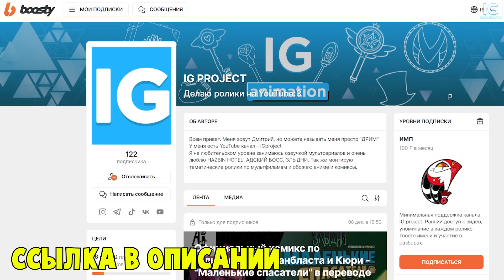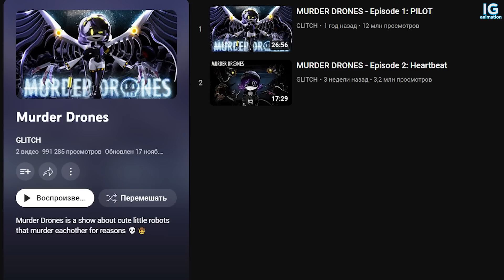НЕУЖЕЛИ ДРОНЫ-УБИЙЦЫ И КУБ МЕЖДОУСОБИЦ - ЭТО ОДНА ВСЕЛЕННАЯ? - (Дроны-Убийцы/Murder Drones)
Я решил сделать видео по моей теории, которая недавно покорила мой разум - НЕУЖЕЛИ "ДРОНЫ-УБИЙЦЫ" или "MURDER DRONES" и "КУБ МЕЖДОУСОБИЦ" или "INTERNECION CUBE"  - ЭТО ОДНА ВСЕЛЕННАЯ? Ведь если посудить, все мультсериалы Лиама Викерса показывают разные временные промежутки, да и "Absolute Solver" и "Куб" возможно используют одинаковые технологии нанороботов. В общем нам есть о чем поговорить!
В постапокалиптическом мире, где человечество вымерло, дроны-рабочие изо всех сил пытаются выжить и победить роботов-изгоев, называемых дронами-убийцами. Девушка робот-рабочий Узи (Uzi), встречает робота-убийцу Эн (N) и вместе они объединяются, чтобы уничтожить людей, которые устраивали геноцид на их маленькой планете. Так же вас ждет еще два дрона-убийцы - Ви (V) и Джей (J), которые скорее всего в будущем будут помогать Узи и Эн в осуществлении поставленной цели.
ОБО МНЕ:
Всем привет!